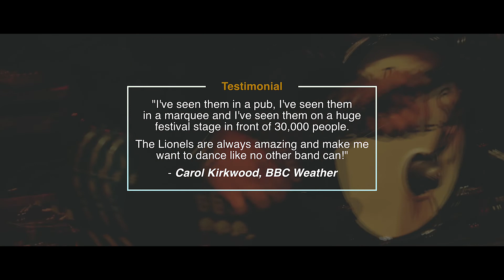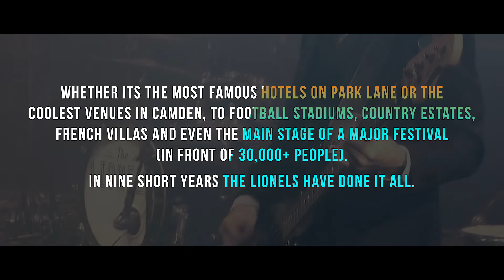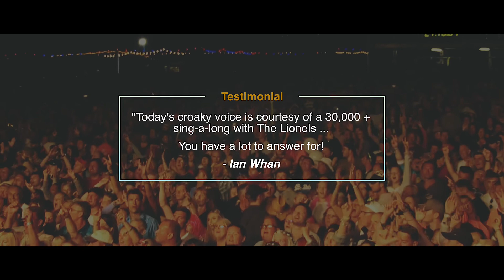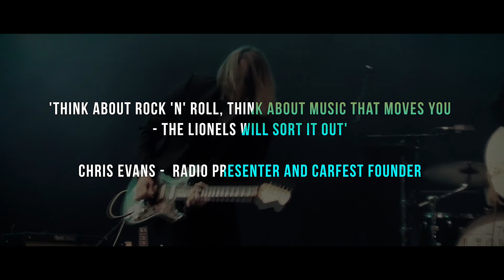The Lionels - Live Promo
Live footage of The Lionels performing at Carfest South 2017.

Unquestionably one of the most sought after and successful function bands in Britain. The Lionels attention to detail and commitment to their craft sets them apart from any function band you’re likely to have seen before.
Whether its the most famous hotels on Park Lane or the coolest venues in Camden, to football stadiums, country estates, french villas and even the main stage of a major festival (performing to 30,000+ people). In nine short years The Lionels have done it all.

More tracks and footage on our channel.